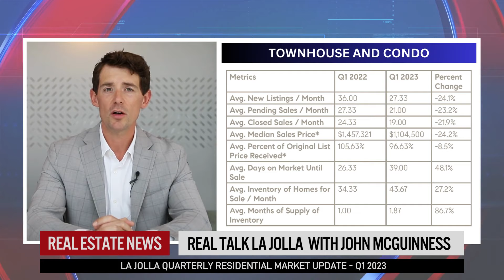La Jolla's Residential Market Update Q1 2023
John McGuinness of La Jolla Property Group presents La Jolla’s quarterly residential market update for Q1 2023.

DRE: #02189953

The big story is when we compare Q1 2022 with Q1 2023, we see that there are significant changes in the level of listing activity.

Single families and townhouses and condos all saw a double-digit drop in average new listings per month as well as pending sales and closed sales. We can see that the average days on the market, as well as the average inventory of homes and months of supply, have all seen substantial increases year over year which may signal that the market is slowing down.

Another strong indicator that the market is cooling is that we see that sellers are no longer getting over the list price. Both single families and condos are selling approximately 5% below list in this past quarter, where last year they were each getting about 5% over list price.     Taking a look at our five-year chart, we can see that we may have had a peek in pricing in 2022, as median sale prices are starting to level off.

As for our top three biggest sales this past quarter we have 7505 Hillside Dr., which is a 10,000 SF five bedroom home closing at $15.8 million. 6320 La Jolla Scenic Drive South which was another five bedroom home closing for $10.5 million and finally 6545 El Camino Del Teatro Closing for $8.25 million.    On the townhouse and condo side, 7147 Fay Ave., takes first place with a closing at $2.6 million dollars. 220 Coast Blvd., Apt. 3F which is a 1400 square-foot two bedroom closed for $2.45 million, and 8263 Camino, Del Oro closed for $2.3 million, or $1758 per square foot.

These statistics represent the current market trends for the entire La Jolla zip Code.